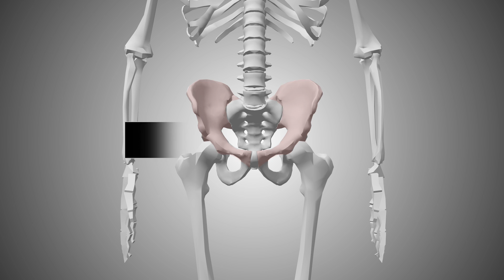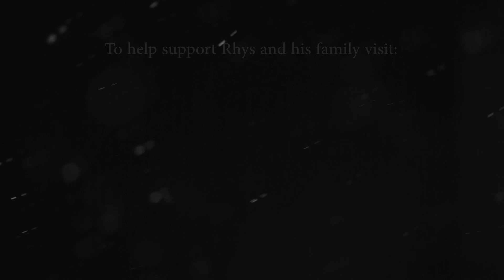helprhys - 2015 Update - Ewing Sarcoma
Unfortunately, Rhys’ battle with cancer came to an end recently, and he passed away peacefully with his family by his side.

He will be greatly missed.